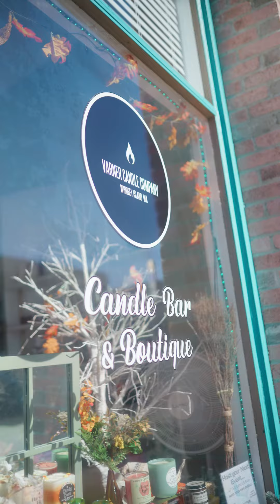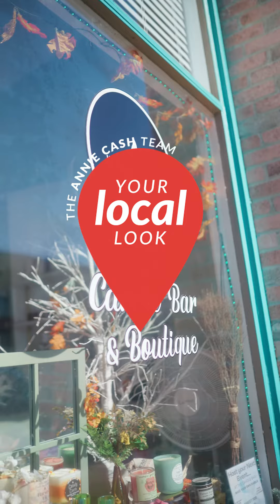Your Local Look - Varner Candle Co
The latest Local Look highlights a brilliant new business in downtown Oak Harbor! Whether you're looking for something new to do, a unique way to relieve stress & unwind, or you've started your holiday shopping...the Varner Candle Co. Candle Bar & Boutique is THE place to go! 🕯Learn how to make your own custom candle at their one-of-a kind candle bar! Get a group of friends & book a party--where they'll make the drinks & YOU make the candles! All natural soy wax with an incredible variety of fragrances means something for everyone—stop into Varner Candle Co. & add a little 'glow-up' for your home! 🌟

🎥 credit: Willie shaw

for hours & more info or to shop online!